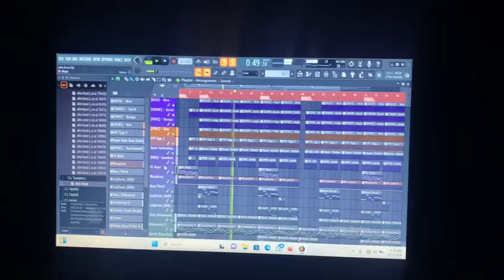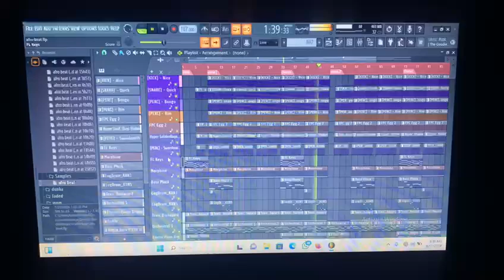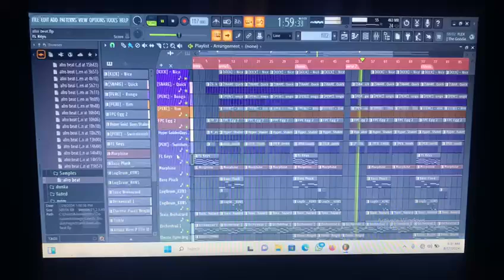Studio session. How to arrange an Afrobeat